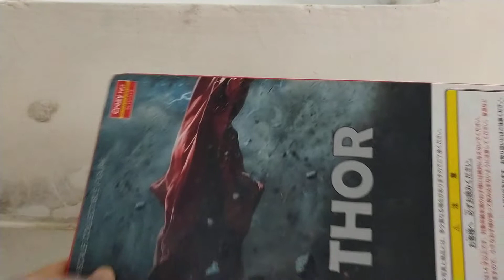Unboxing new action figure(THOR)